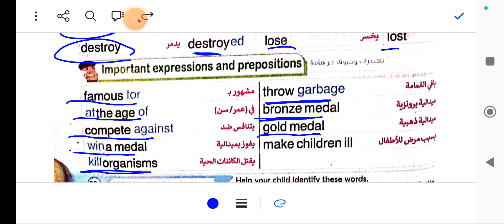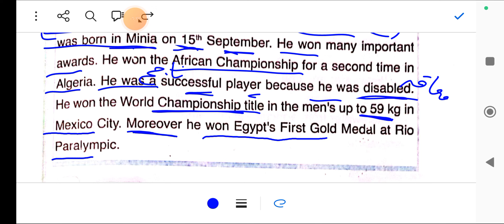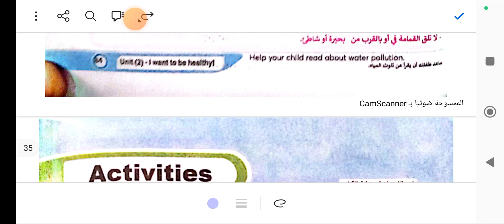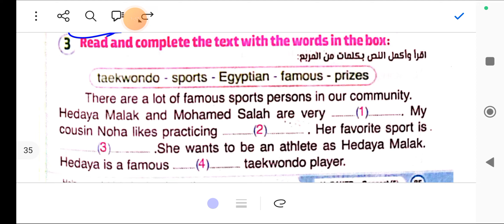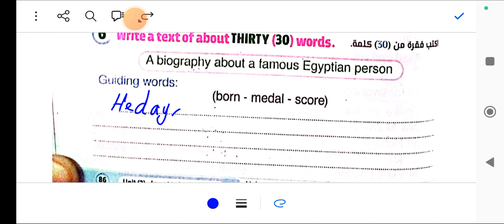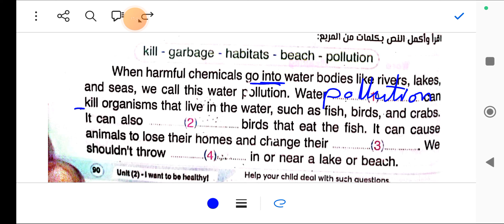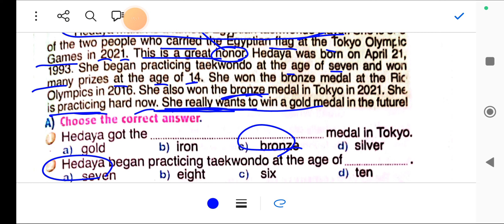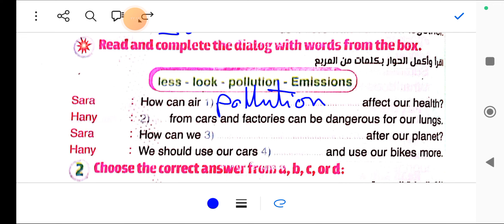حل وشرح الباهر إنجليزي الصف الخامس الابتدائي 2025 الوحده الثانيه الدرس الرابع والخامس conmect 5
حل وشرح الباهر إنجليزي الصف الخامس الابتدائي 2025 الوحده الثانيه الدرس الرابع والخامس conmect 5 انجليزي الصف الخامس الابتدائي الترم الاول حل تدريبات كتاب الباهر للصف الخامس الابتدائي إنجليزي الصف الخامس الابتدائي الترم الاول